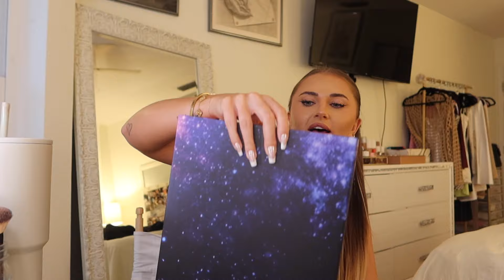home vlog ♡ sunday reset, movies, work etc…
Hiiiiii!

Show biz!
Age: 23
Camera I use: Canon G7X Mark iii